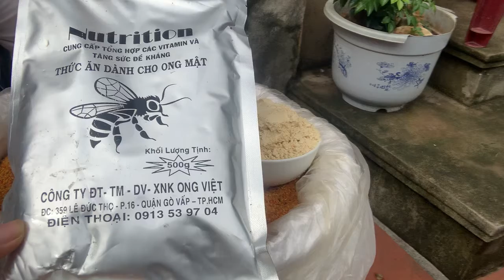phấn hoa,phấn ngô,loại 1 thơm ngon nhất ,bột đậu,, khích ong,,lh mua 0869 054 295,,0975 531 602